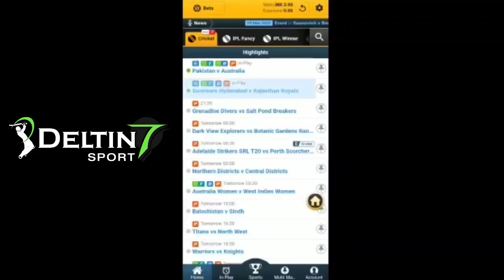സന്തോഷവാർത്ത 💛Kerala Blasters Latest Transfer News And Updates | ISL News | Kbfc News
kerala blasters
blasters kerala blasters today news
kerala blasters match kerala blasters status
kbfc video
kbfc news and updates
isl news
isl
isl refree
isl 2021
isl 2021-22
Alvaro Vazquez